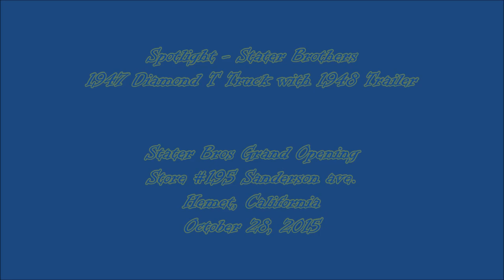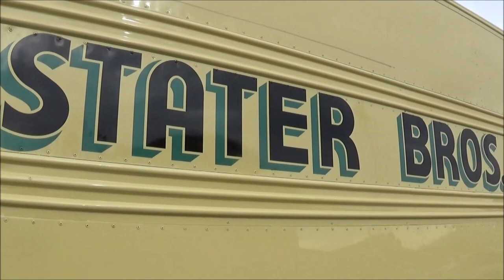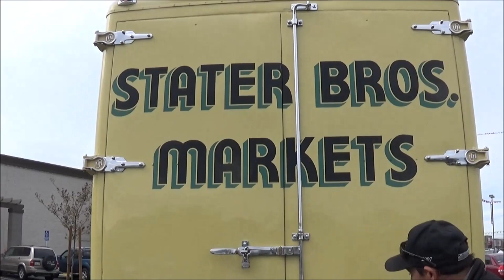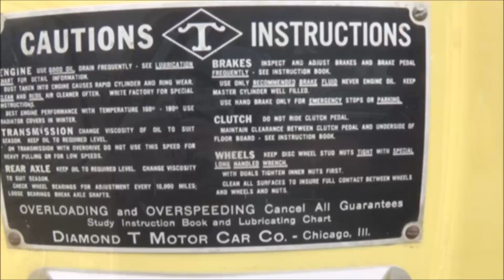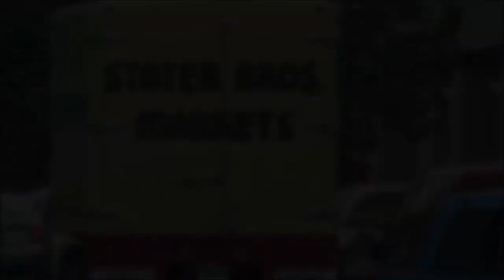Spotlight - Stater Brothers 1947 Diamond T Truck with 1948 Trailer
We talk with the driver and drivers helper about Stater Bros #1 truck and trailer.  Complete video of the 1947 Diamond T Truck and 1948 trailer.
Full description.

Weathertight Roofing
1100 N. Buena Vista